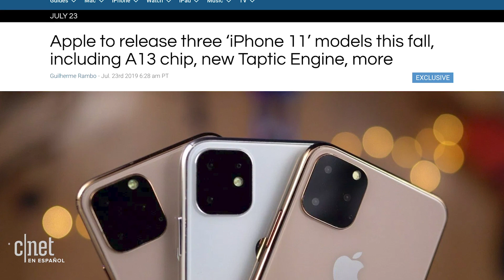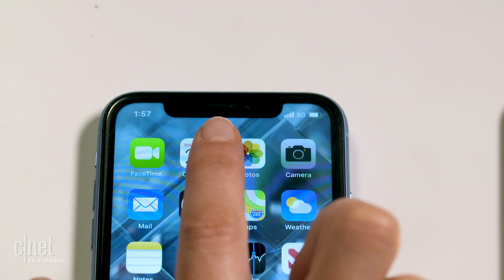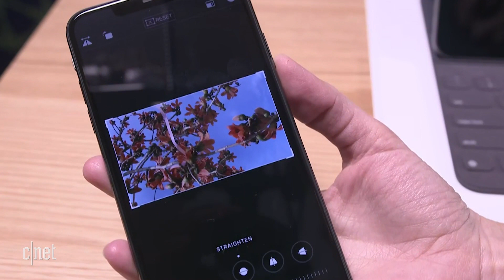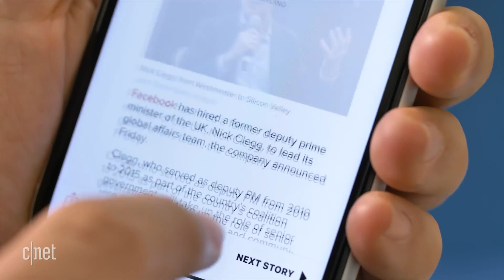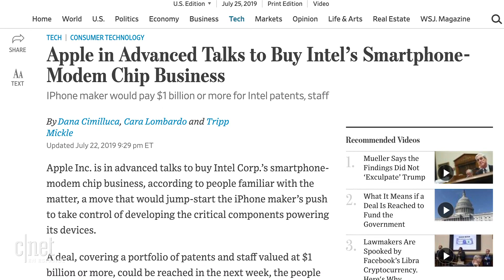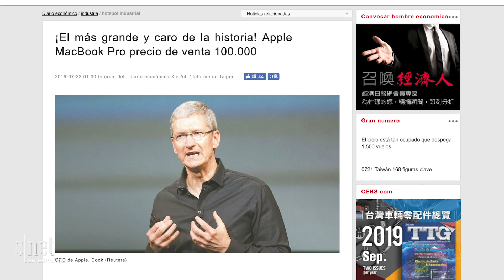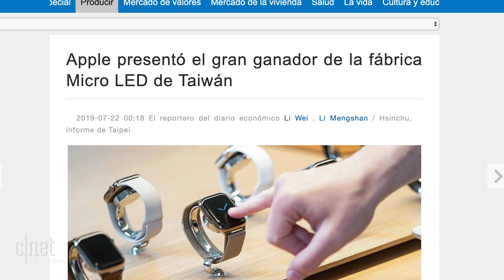iPhone 2019: Estos son los TRES modelos ESPERADOS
[Chismes de la manzana] Un recuento visual de todos los rumores sobre los tres modelos del iPhone que nos presentará Apple en septiembre.

iPhone 2019: Tres cámaras con 3D, carga reversible y todo lo que sabemos
Apple espera que el iPhone 11 tenga la misma demanda que el XS: reporte
Apple lanzará tres iPhone con A13 y nuevo Taptic Engine en septiembre: reporte